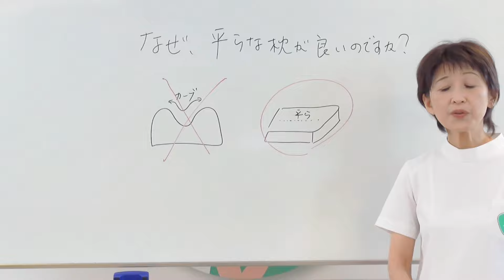なぜ平らな枕がいいの？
今回は体に合った枕三大条件として、枕の「高さ」「硬さ」そして「表面が平ら」この条件の中でも「表面が平ら」ということについて考えていきたいと思います。
よくなぜ平らな枕が良いのですかという質問を受けます。凹凸のカーブの枕はダメです。

皆様からのコメント・質問もお待ちしております！
動画を見て気になること・素朴な疑問
枕に対して、睡眠に対して何かございましたらコメント欄でお願いいたします。

睡眠姿勢を追求する理由とは？
「姿勢革命」
あなたの体に起こる小さな革命
当社の「整形外科枕」は発売以来、肩こりなどに悩む方々から大変な好評を頂いております。しかし、我々は決して「オーダーメイド枕」メーカーではありません。
医師であり当社代表取締役でもある山田朱織の脊椎に関する研究を元に、世の中の「姿勢」に対する概念を変えるような様々な具現化物を、製品として提供していくこと。「姿勢革命」。それが当社の使命と考えています。

オーダーメイド枕の整形外科枕とは？
「5mmを調整する枕」
靴は5mm単位で自分のサイズを決めているのに。
365夜、あなたの首を支えているのは枕だけ。
医学的研究と臨床経験の中で生まれた当社の計測方法は、
あなたにジャストフィットする、5mmを調整します。

手作りで作る玄関マット枕を作成指導を行う専門外来「枕外来」を行う16号整形外科

16号整形外科院長　医学博士

山田朱織枕研究所youtube公式チャンネル

チャンネルフォロー・リツイート等よろしくお願い申し上げます。